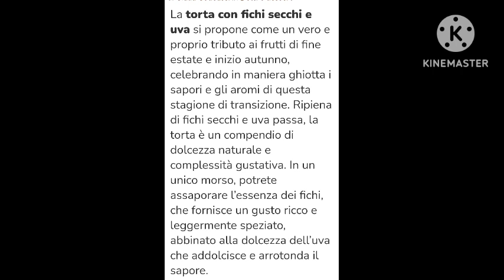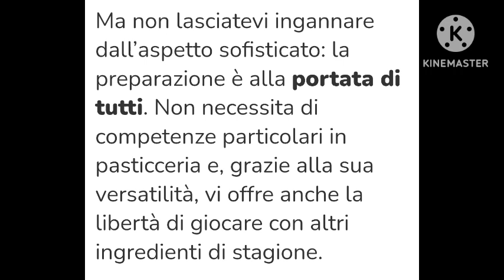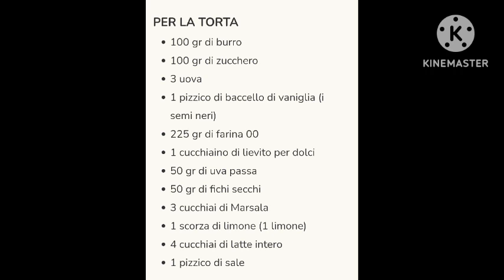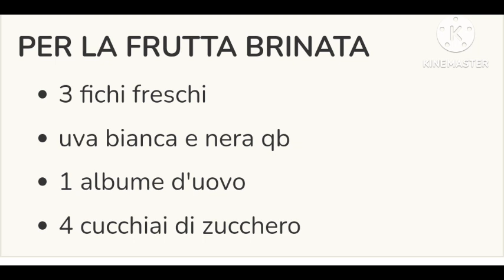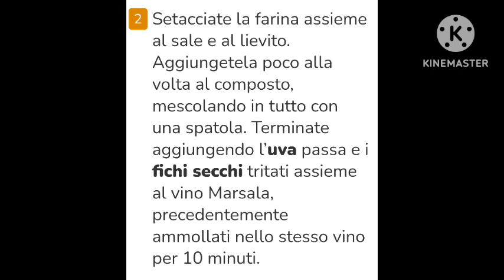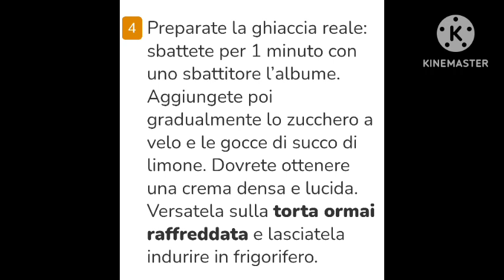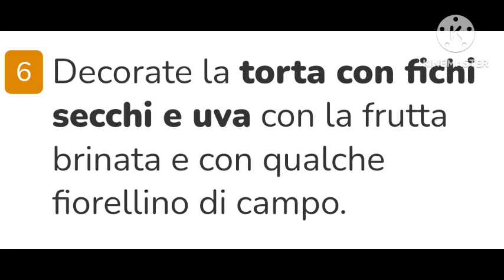Marco Mastro Giardini Buongiorno oggi Torta con fighi secchi e uva 👨‍🍳 Ricetta di cucina